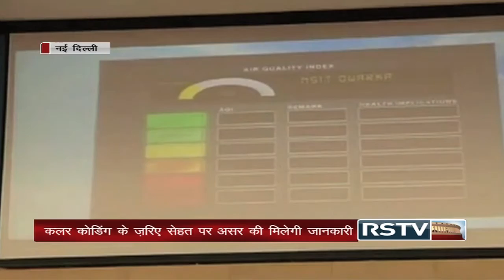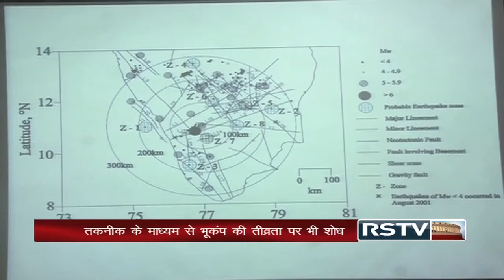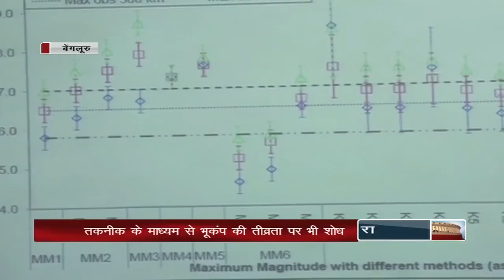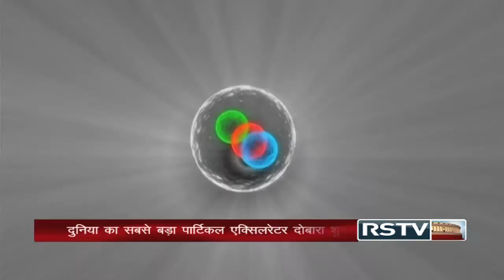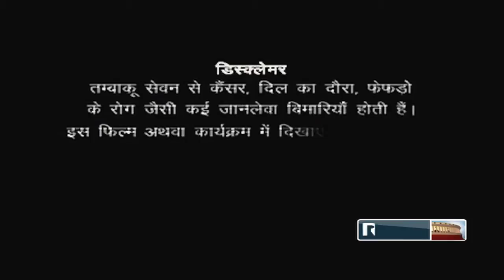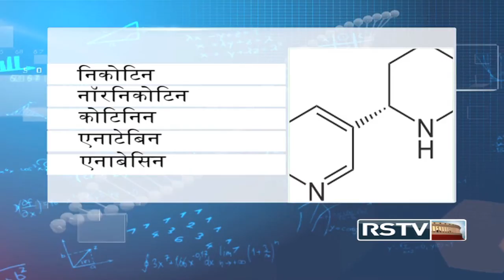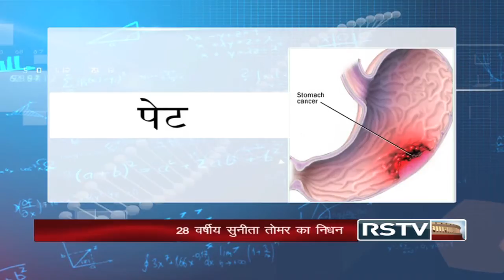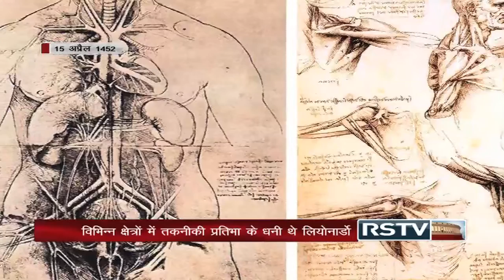Gyan Vigyan | 11.04.15